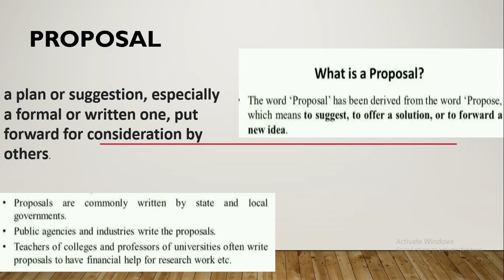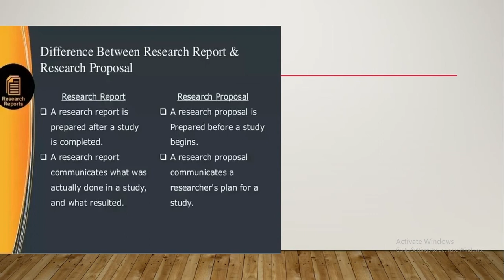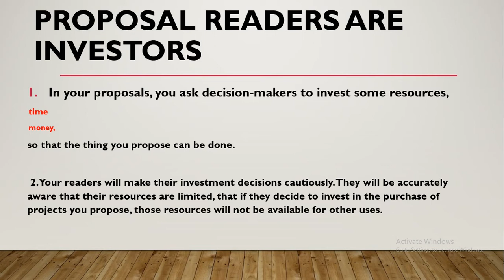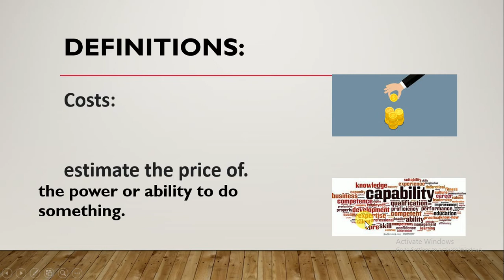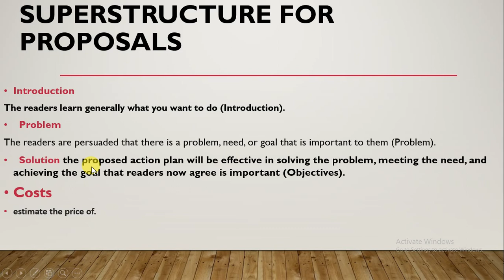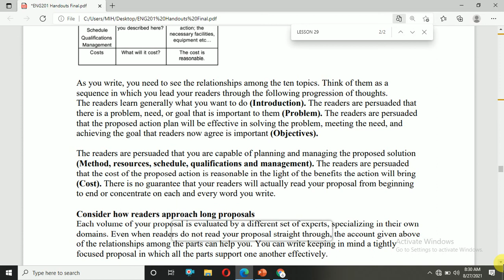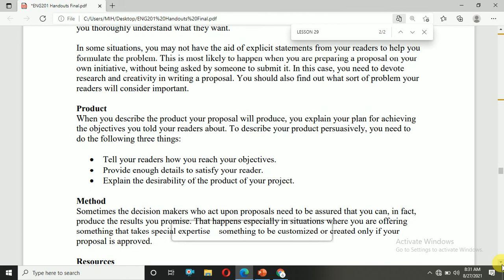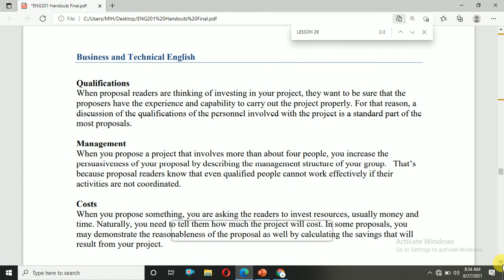ENG 201 lecture 29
in this video, I will show you   eng 201 lecture 29
 VU courses preparation

8th class math problems solutions
math hub
math games

metric system
units conversion
how we find a percentage
assembler directives
instruction set
modem
mono mode/multi-mode
registers
TikTok videos
punctuation
ramoozy oqaaf
ramozy okaaf